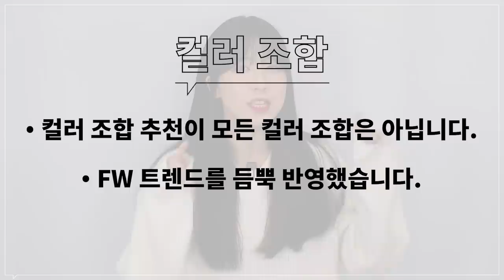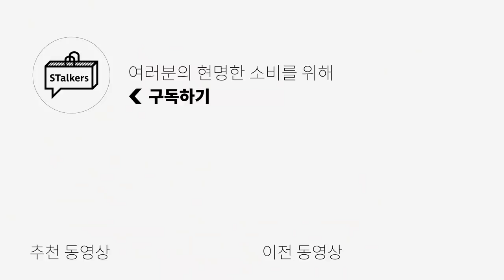(아우터, 상의, 하의) 21FW 트렌드 컬러 조합 코디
오늘은 FW 컬러 조합 영상을 준비했습니다!
기본적인 컬러의 조합과 함께 트렌드 컬러 조합도 준비했으니
꼭 도전하시진 않더라도 이런식의 코디도 가능하겠구나!?
라고 생각하시고 참고해주시면 감사하겠습니다!!

0:00 오프닝
0:21 브라운
2:29 베이지
4:45 그레이
6:46 네이비
9:12 올리브 그린
10:57 진저 비스킷 (브릭)
12:15 엔딩